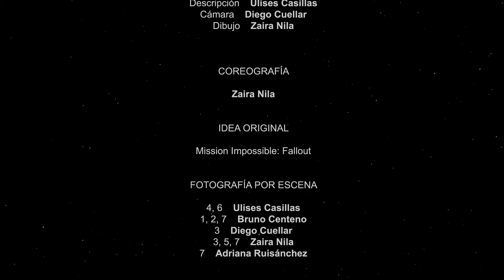No Es Quien Dice Ser - Cortometraje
Corto elaborado por estudiantes como proyecto final de la clase de edición y video 2022, Diseño, arte y tecnologías interactivas.